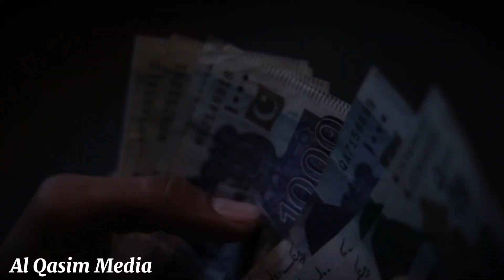Shahid Afridi Kitani Crror ki Qurbani Karain gai ? Shahid Afridi Qurbani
Camel Qurbani
Stress-Free Sacrifice in Lahore
Beautiful Animals for Qurbani
Funny Qurbani Moments
Goat Qurbani 2024
Cow Mandi Pakistan
Eid ul Adha Animal Decoration
Dangerous Camel Qurbani
Alhamdulillah Qurbani Animal
Which Animal to Buy for Qurbani
Qurbani Animals Funny Moments
Bakra Eid Qurbani 2024
Pakistan Cattle Farms 2024
Qurbani Prices 2024
Qurbani Ki Eid
Bakra Eid Ka Qurbani
Qurbani Animals Cutting Skills
Eid ul Azha Animal Market
Qurbani Animals Names